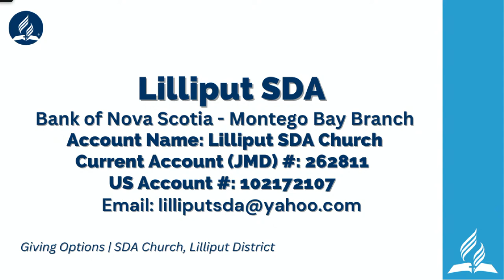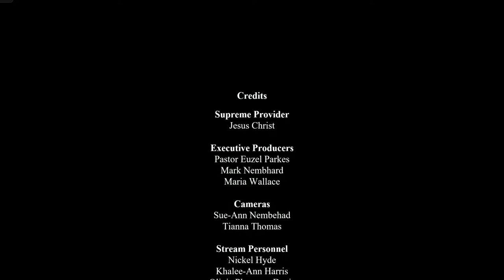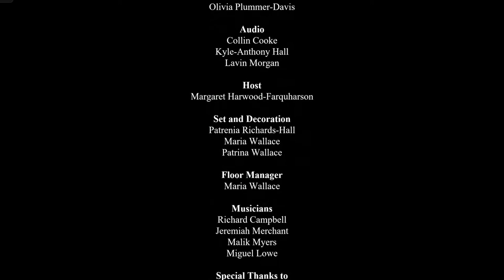District Consecration Service || Lilliput District of Churches || Sabbath, January 21, 2023